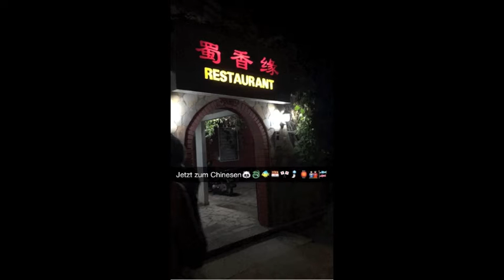SommerUrlaub 2o15 🇹🇬 Part II